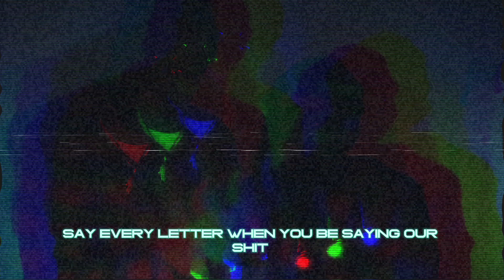ABNDGANG - MONTE CARLO WAVE (ft. TaCaRaChI & Saucegod5IV3)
Tis the SZN, PREPARE FOR A WAVY WINTER. DRIP ACCORDINLY. StepBros 2.0???

New Mixtape/ Videos/ ALBUM??? Welcome to ABNDWORLD whatever you think can happen, CAN HAPPEN.

Back with another smash taking you on a neon wave with those signature melodic cathcy vibes. HipHop is FUN AGAIN, you just didn't know where to discover it until now.

Thank you to everyone along the journey we won't let up.